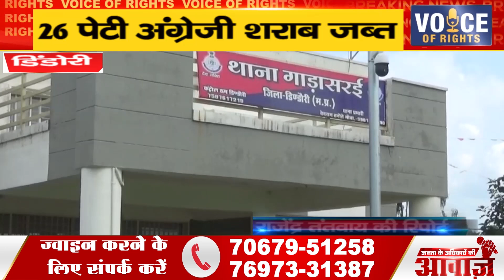डिंडोरी ll 26 पेटी अंग्रेजी शराब जब्त